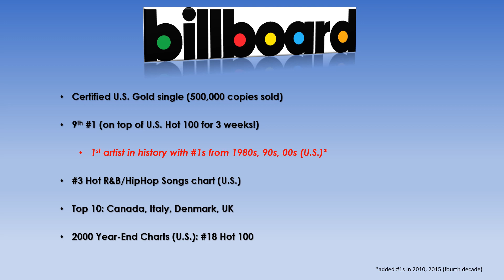[Reaction Video] Janet Jackson: Doesn't Really Matter - 2000 MTV VMAs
The Rock Hall of Famer, Global Entertainment Megastar & Influencer AND MTV ICON  performs the theme song from Nutty Professor II: The Klumps at the 2000 Music Video Awards.